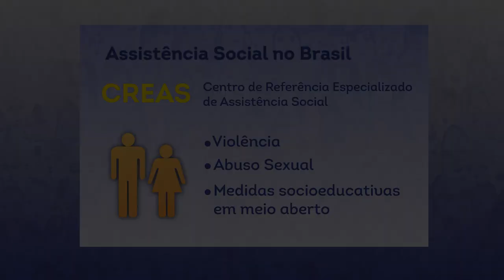Programa Entre Nós - Sistema Único de Assistência Social (SUAS)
Entrevista com Carla Ribeiro sobre o trabalho dos psicólogos no Sistema Único de Assistência Social (SUAS).

O Entre Nós é um programa de entrevistas em que representantes do CFP e da categoria tratam de temas relacionados ao dia a dia da Psicologia pelo país, além de ser uma prestação de contas da autarquia. Ações, comissões, eventos, espaços de formação, entre outras áreas de atuação do Conselho, são temas comentados frequentemente pelos entrevistados.